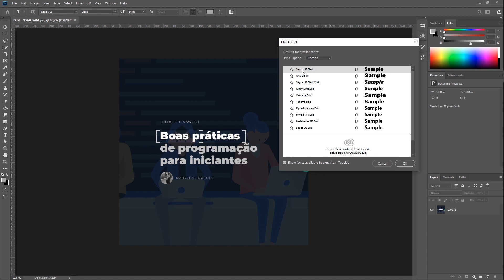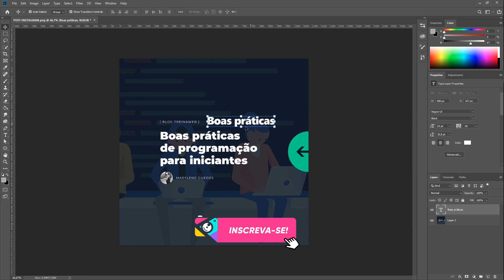Como identificar fontes desconhecidas no Photoshop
Já aconteceu de na hora de criar um projeto de design para um cliente e ele fazer questão de usar a mesma fonte que ele viu numa imagem? O Photoshop oferece uma opção pra você descobrir uma fonte utilizada em determinado projeto. Na aula de hoje você vai aprender a como identificar aquela fonte que o seu cliente tanto deseja.

Vamos lá!

Grande abraço!!